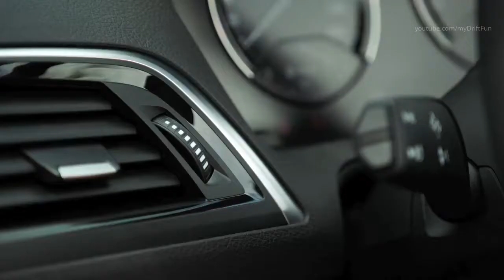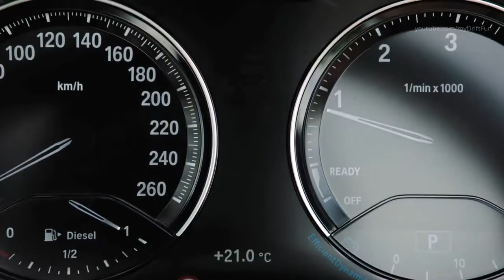2017 BMW 220d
2017 BMW 220d